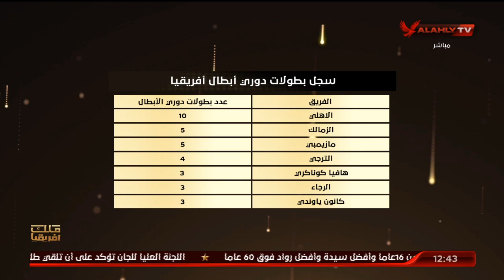أحمد ثابت يجيب علي تسأول الشاطر : الدوري أهم ولا افريقيا ؟!